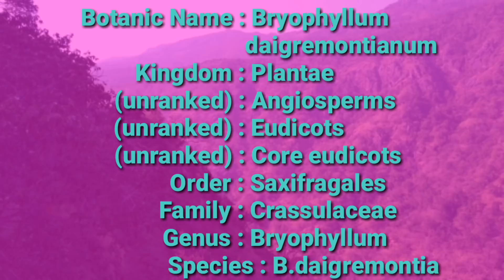குட்டி கள்ளி|ஆயிரம் குட்டிக்கு தாய்|bryophyllum daigremontianum|அலசல்|Alasal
ரணகள்ளி போல இலைகளில் குட்டி போடும் ரணகள்ளியின் வகைகளில் ஒன்றான குட்டிக்கள்ளி பற்றி ஓர் அலசல்.
      This video is all about herbal details of Kuttikkalli(Bryophyllum daigremontianum) indian herbal research by Alasal.